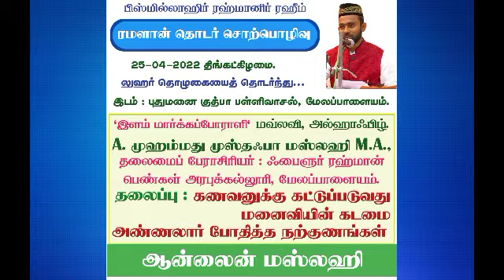கணவனுக்கு கட்டுப்படுவது மனைவியின் கடமை. (அண்ணலார் போதித்த நற்குணங்கள்.)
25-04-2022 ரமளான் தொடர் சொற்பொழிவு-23